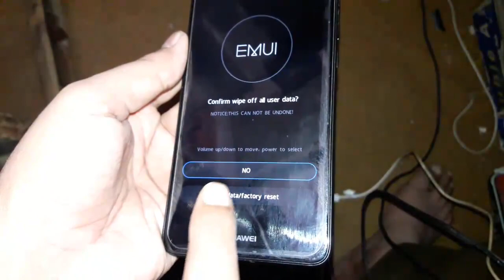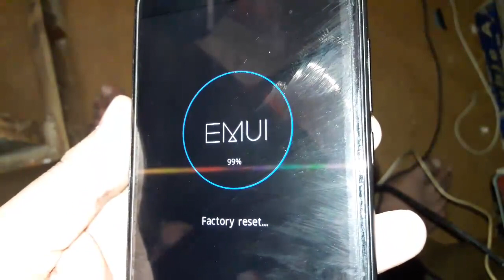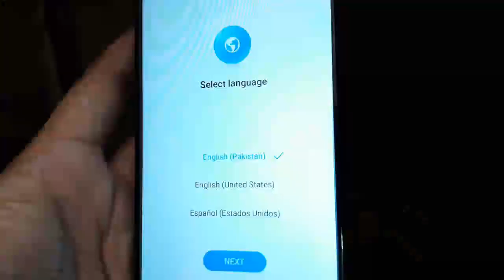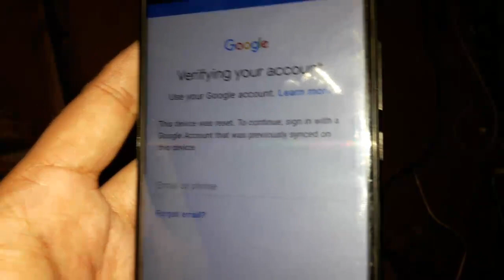Huawei Y7 Prime (2018) TRT-L21A Hard Reset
trt-l21a hard reset